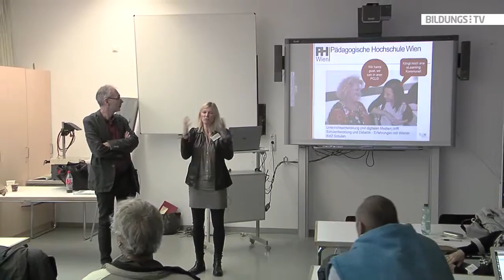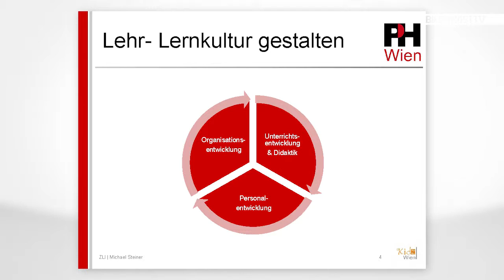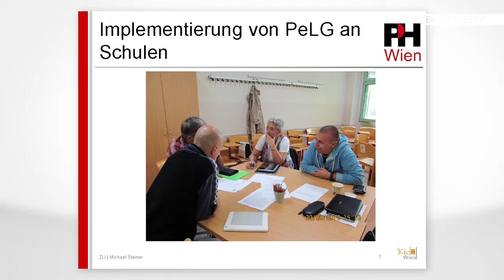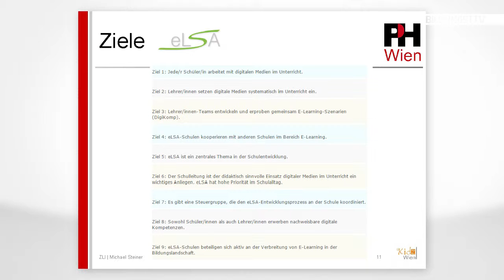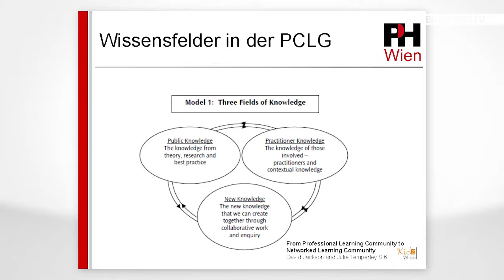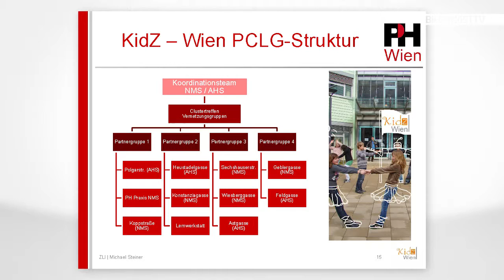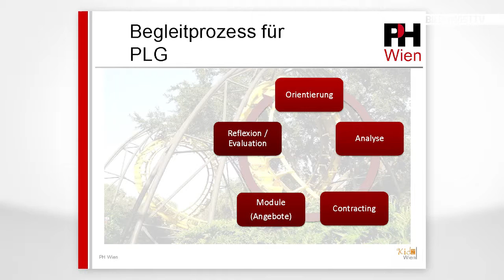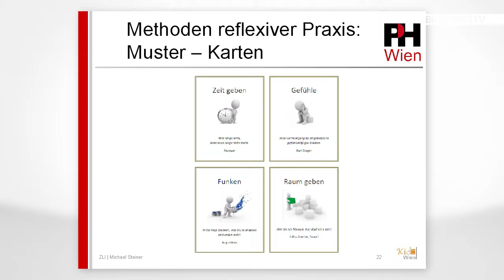Steiner/Dechant-Tucheslau: Unterrichtsentwicklung trifft Schulentwicklung und Didaktik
Mag. Michael Steiner und  Mag. Evelyn Dechant-Tucheslau von der PH Wien begleiten Schulen im Bereich der Schul- und Unterrichtsentwicklung im Rahmen des KidZ-Projekts. KidZ steht für Klassenzimmer der Zukunft. Sie wollen Schulen, die sich auf den Weg machen, ihre Vision von Unterricht mit digitalen Geräten zu verwirklichen, zu unterstützen. Aus diesen Erfahrung wollen sie im Vortrag berichten.

Der Vortrag wurde am 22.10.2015 im Rahmen der 10. eLearning Didaktik Fachtagung an der Pädagogischen Hochschule der Diözese Linz aufgezeichnet.